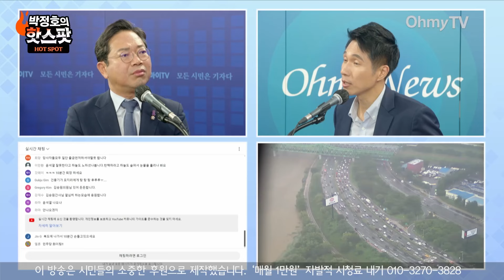[박정호의 핫스팟] "이재명, 부당한 공격 안 받도록 지킬 것" '경기도당위원장 도전' 김승원 "개혁 꼭 한다!"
《오마이TV》 '박정호의 핫스팟'은 18일 오후 김승원 더불어민주당 의원과 생방송 인터뷰를 진행했다.

진행 : 박정호
구성 : 김현주
편집 : 공민식, 윤다림
스튜디오 제작 및 연출 : 김윤상, 권민구